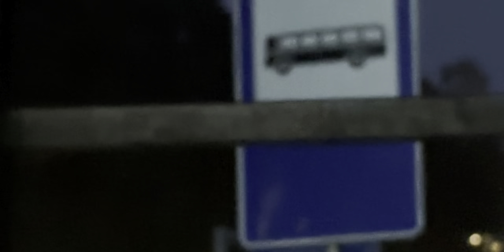И зачем ? – VIkU feat TRiXY (Official SoundTrack)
И зачем?

Куплет 1:
Ну и зачем ты его полюбила?
Он ведь внутри пустой, как витрина.
Клялся в любви, а потом предал,
Ты доверилась, а он всё растоптал.

Припев:
Ты сидишь, запивая боль дешевым ромом,
А он завис где-то там за районом.
Меняла любовь на стаканы и дым,
Гнала за мечтой, но нашла лишь обрыв.
Очнись, ты же сильная, хоть и ранима,
Так зачем убиваешь себя за кретина?

Куплет 2:
Ты помнишь, как раньше горели глаза?
А теперь в них лишь холод и пустота.
Ты пряталась в тени, чтобы никто не нашел,
А он гулял, словно ему всё накол.

Бридж:
Тебе пора вырваться, хватит страдать,
Не для того ты рождена, чтоб рыдать.
Пошли к чертям всё, что тянет ко дну,
Ты создана, чтоб разорвать эту тьму.

Финал:
Брось стакан, оставь этот яд,
Хватит бежать по кругу назад.
Встань, встряхнись, ты должна летать,
И этот мир заставишь тебя уважать.

Toate drepturile sunt rezervate. Oricare upload al acestui clip sau piese, fără dreptul autorului se poate fi raportat la compania youtube.

(F)°(V) Falcă Victor Official